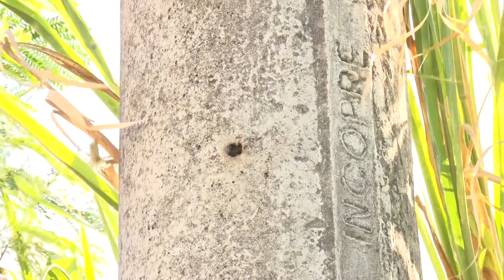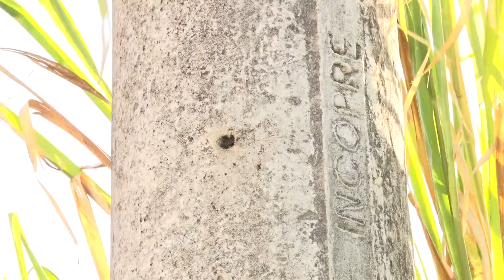10/05/2022 - MORADORA DO AEROPORTO PEDE RETIRADA DE ABELHAS DE POSTE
Moradora do bairro Aeroporto pede retirada de abelhas de poste na rua Aliança.